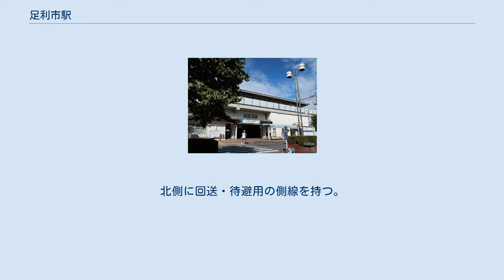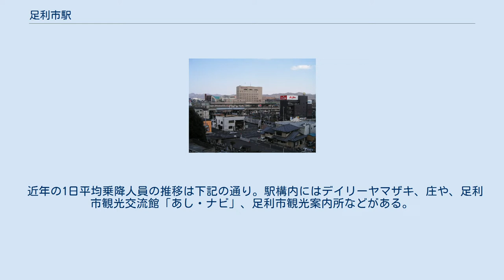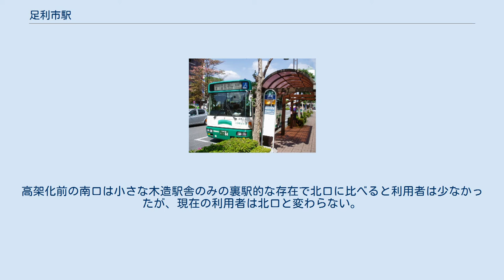足利市駅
足利市駅（あしかがしえき）は、栃木県足利市南町にある東武鉄道伊勢崎線の駅である。
北側に回送・待避用の側線を持つ。
コンコースからホーム間を連絡するエスカレーターとエレベーターが設置されている。
コンコース改札内には多機能トイレが設置されている。
2010年度には、ホームに駅名標・路線図・時刻表・駅構内案内などが一体型になった自立式案内標が設置された。
 伊勢崎線館林駅 - 太田駅間の途中駅では、唯一の自動改札機設置駅である。
 2020年度の1日平均乗降人員は3,150人である。
1998年度は一日平均乗降人員が10,000人を越えていたが、減少傾向が著しく、2008年度に7,000人を下回った。
その後も緩やかな減少傾向が続いている。
 近年の1日平均乗降人員の推移は下記の通り｡ 駅構内にはデイリーヤマザキ、庄や、足利市観光交流館「あし・ナビ」、足利市観光案内所などがある。
 北口には、タクシープールを囲んで再開発ビル「faceA」（ニューミヤコホテル）が建ち、その向こうには渡良瀬川の土手が広がっている。
 市中心部へは中橋を渡る必要がある。
かつては北口がメインの入口でバスターミナルや交番も北口にあったが、高架化工事完成後は南口へ移った。
 南口にはバスターミナルやタクシー乗り場がある。
高架化前の南口は小さな木造駅舎のみの裏駅的な存在で北口に比べると利用者は少なかったが、現在の利用者は北口と変わらない。
 南口停車中の行道山行きバス（2006年5月） 東武鉄道（東武バス）と関東自動車の2社が当駅を基点に足利市内各地をはじめ、近郊（桐生、太田、館林、熊谷、本中野、西小泉、佐野、静和など）へ多くの路線バスを展開していたが、モータリゼーションの進展などから次第に赤字となり、全路線から撤退した。
その後、市町村による廃止代替バスが運行されるようになった。
その一方で、高速バスは、成田空港アクセス路線をはじめ、多くの地域へ路線が設定されている。
 停留所名はバス会社によって異なる。
 （「サルビア号」：足利市駅、「シルクライナー」：足利市駅前、足利市生活路線バス：東武足利市駅、佐野市生活路線バス：東武足利市駅）